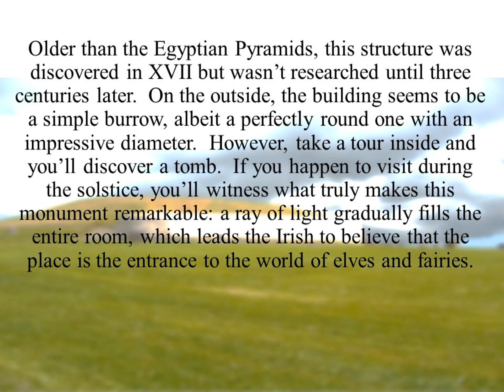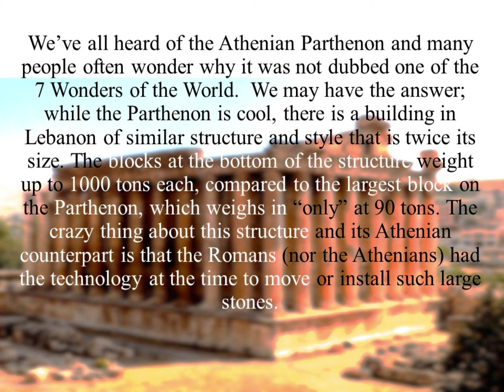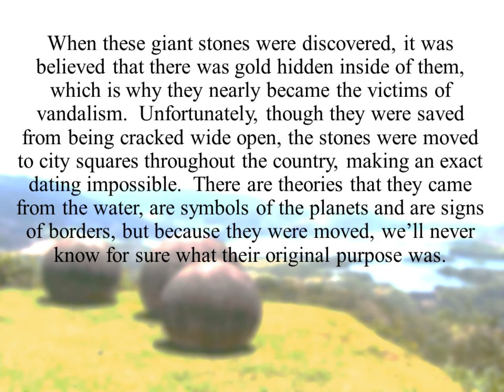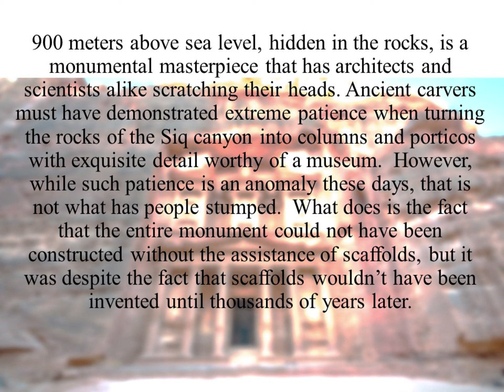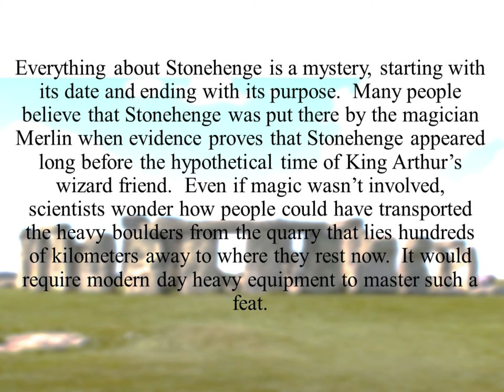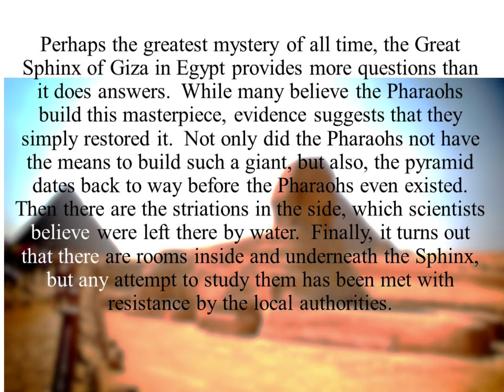15 Historical Monuments with a Lot More Mystery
Historical monuments with mystery.  Who do you think built all of these?